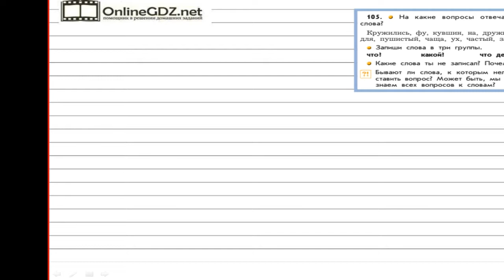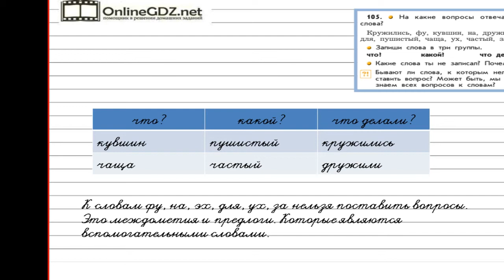Упражнение 105 — Русский язык 2 класс (Бунеев Р.Н., Бунеева Е.В., Пронина О.В.)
В данном упражнении выясняем, на какие вопросы отвечают эти слова.
Записываем слова в три группы.
что? какой? что делали?